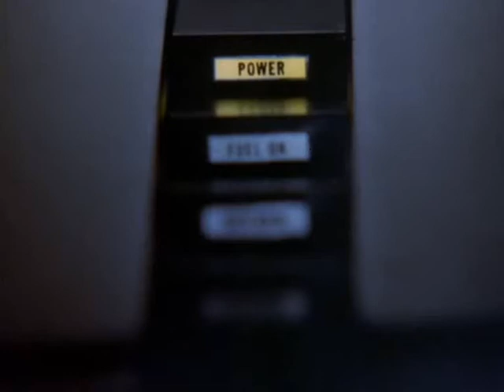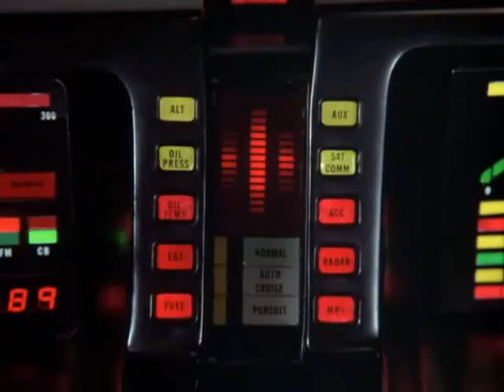Knight Rider S04E03 - Scene 2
A car chase, a short fight & a man escapes by helicopter from episode "KITTnapped".